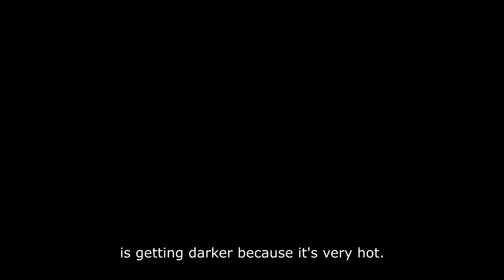Bluejaz Beach Resort and Waterpark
Bluejaz Beach Resort & Waterpark is located at Babak District, Island Garden City of Samal, Davao del Norte. Enjoy your day on a beach resort and do some water activities together with your love ones.